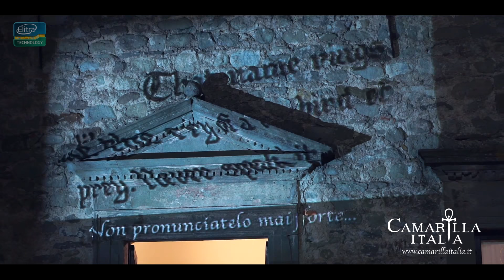Cos'è camarilla Italia?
Vi presento una parte della mia vita, una passione che mi ha preso da più di un anno, vi racconto di Camarilla Italia e dei giochi di ruolo dal vivo.

⬛Amazon Prime
⬛Acquista su amazon da questo link per sostenere il canale gratuitamente

⬛ Il mio PC